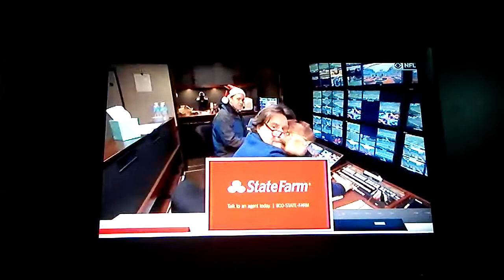Nfl on cbs sponsor 2016 (#2)